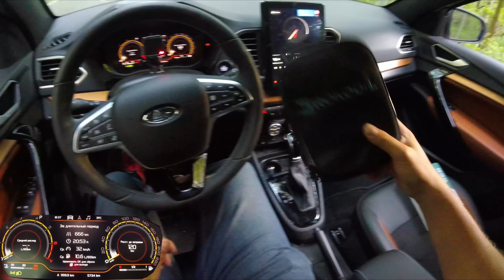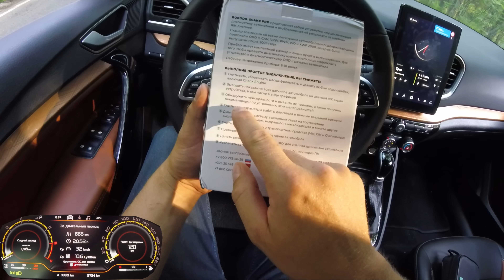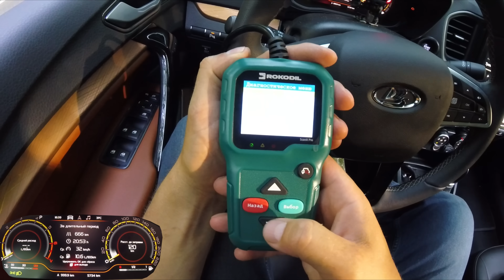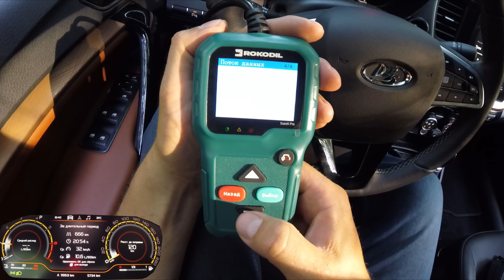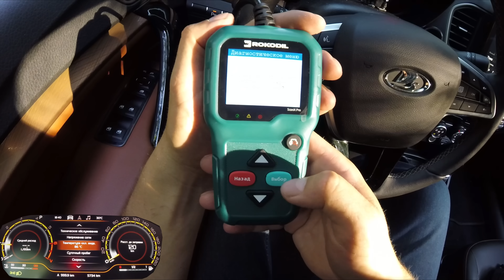Lada Vesta Cross 1.8 AT - как тянет вариатор новой Весты? Разгон 0 - 100 на 17 колесах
РЕКЛАМА, ООО "Р-ДИСТРИБУЦИЯ" ОГРН 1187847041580
ERID: LjN8K5SQx